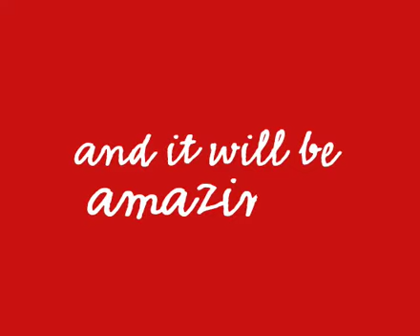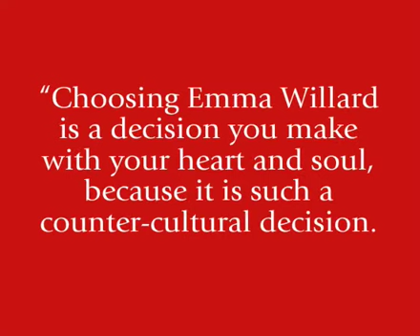Emma Willard School Admissions Movie 2010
Emma Willard School, Troy NY.  Is Emma right for you? Admissions promo for 2010 allows you to click to Emma's web site and see all that is Emma!